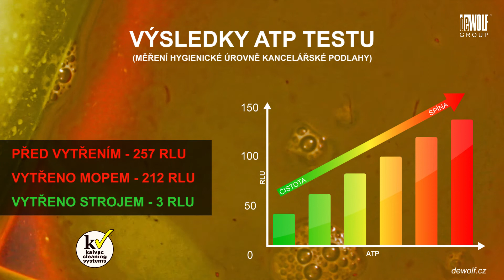ATP TEST - monitoring čistoty podlahy pomocí luminometru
Udělali jsme ATP test znečištění podlahy v běžně používané kanceláři. ATP test je analýza znečištění povrchu a používá se pro monitoring úrovně hygieny.

Více informací se dočtete v článku "Změřili jsme pomocí ATP testu čistotu podlahy aneb MOP VS. ÚKLIDOVÝ STROJ" na stránce

Tam se dozvíte:
- Co je ATP test?
- Co znamená hodnota RLU na luminometru?
- Jak probíhal náš ATP test čistoty?